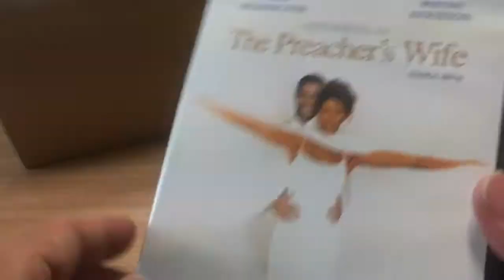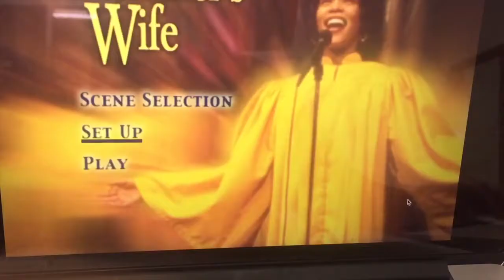The Preacher's Wife Used DVD Unboxing | Whitney Houston, Denzel Washington | Christmas Gift For Me